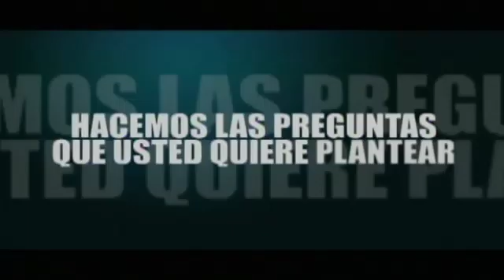Usted Tiene La Palabra (Plácida Falcón) - 3/4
Usted Tiene La Palabra con el Licenciado José Israel González, Premio Nacional de Periodismo.

Entrevista especial a Plácida Falcón, transmitido por Somos TV el 13/02/2013